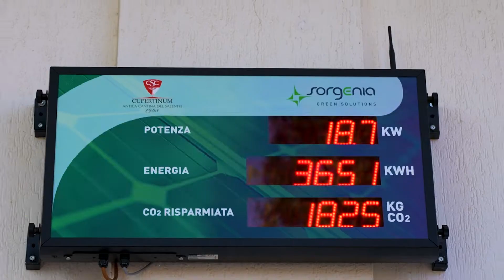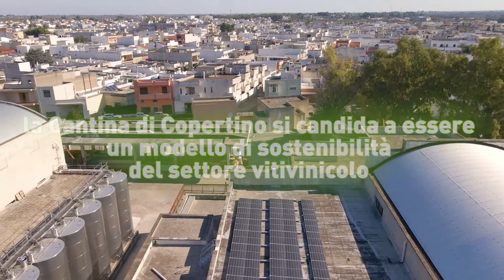Cupertinum, la più antica Cantina sociale del Salento sceglie il fotovoltaico di Sorgenia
"Oggi disponiamo di un impianto studiato kilowatt per kilowatt dagli ingegneri di Sorgenia, che ci hanno costruito un abito su misura. Un impianto di potenza pari a circa 40 kiloWatt, che produrrà 52.000 kWh annui ed eviterà l’emissione in atmosfera di 12.000 kg di anidride carbonica l'anno, l'equivalente di 559 alberi piantumati. E l’energia che non utilizziamo viene immessa in rete a beneficio della comunità locale".